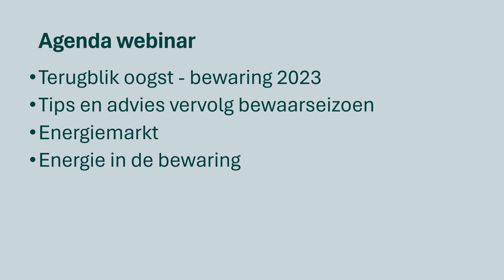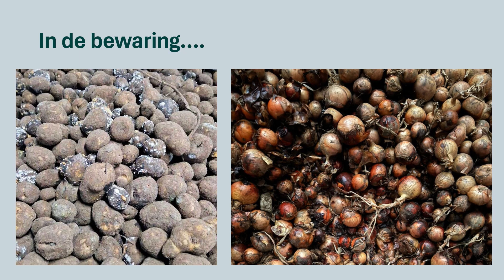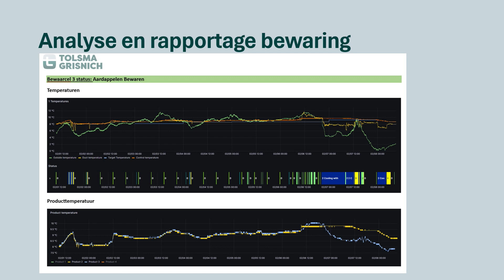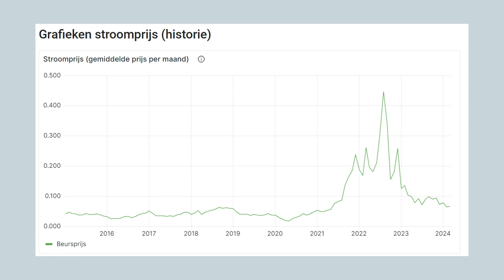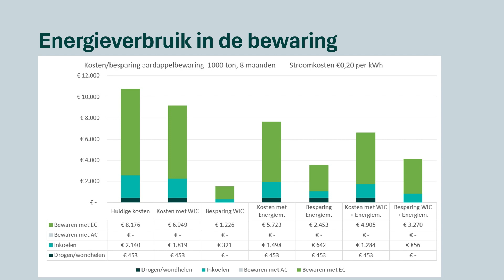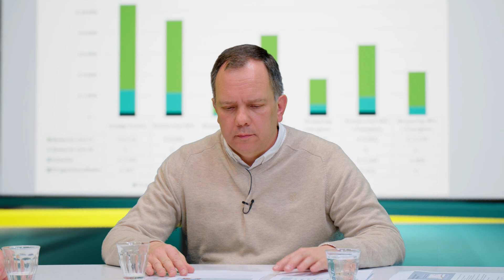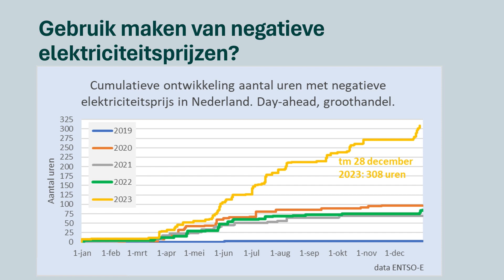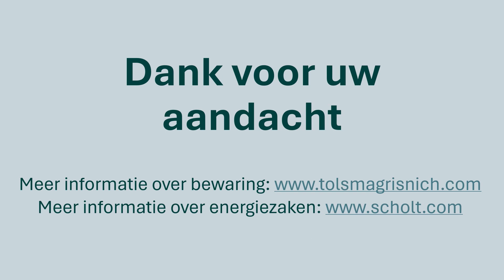Webinar: Een beter product uit de bewaring én energie besparen? Het kán!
De tweede helft van het bewaarseizoen 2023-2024 breekt aan. We kijken terug op de eerste helft van het bewaarseizoen na een moeilijke oogstperiode. Hoe staan de zaken ervoor in de bewaring en waar moeten we op letten in de maanden die voor ons liggen.

Daarnaast behandelen bewaarspecialisten en R&D medewerkers een aantal onderwerpen behandeld die betrekking hebben op het slim omgaan met energie tijdens het bewaren.